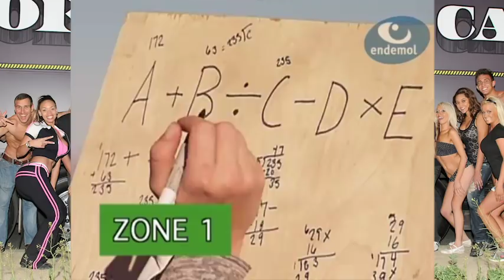Never Mix Business with Pleasure | Ton Of Cash Season 1 Episode 9 | OMGnetwork